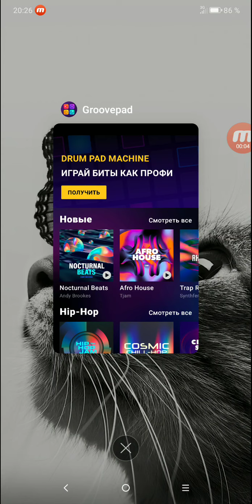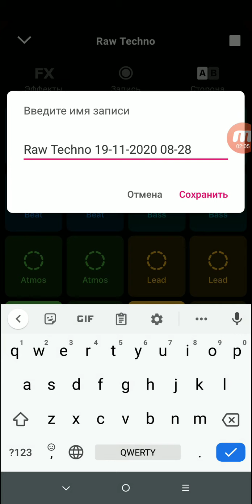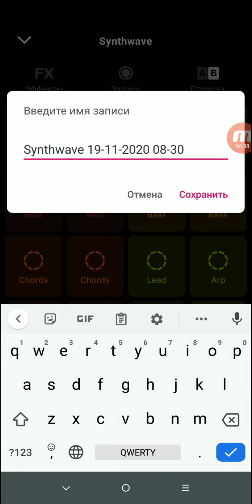Groovepad. Приложение для создания музыки на android. ( Обзор ).